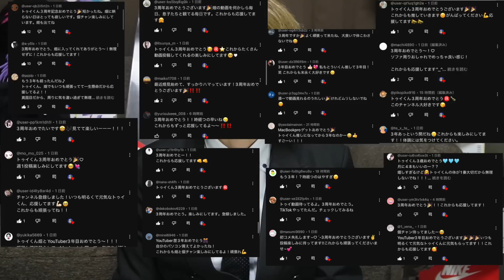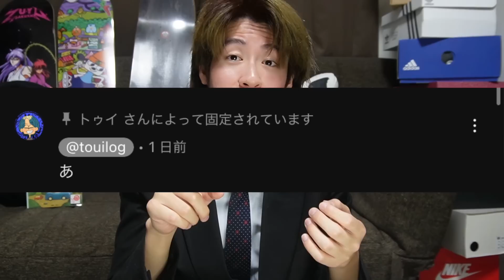今話題の件について。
問題の動画です。